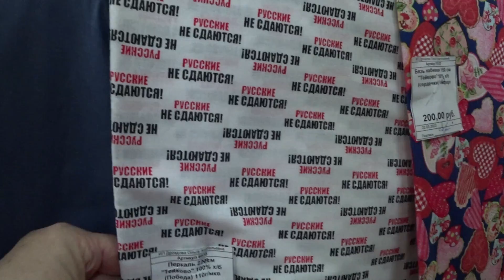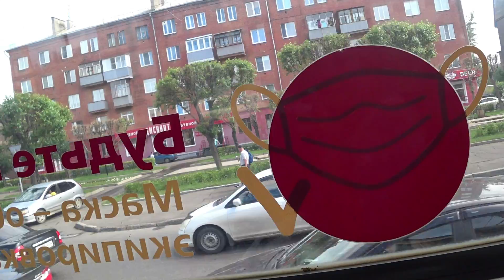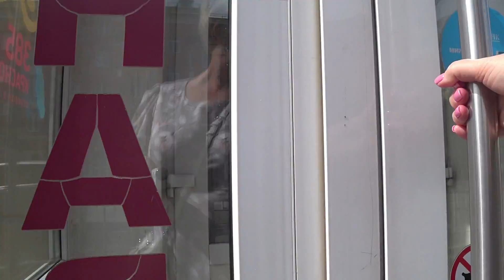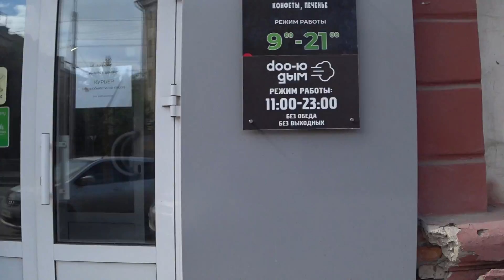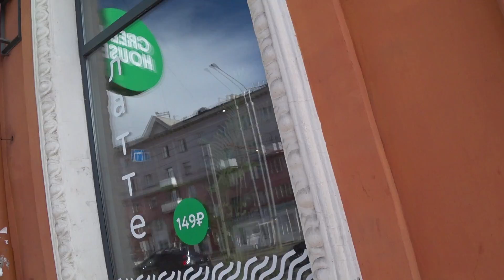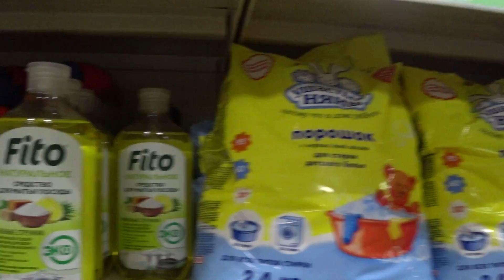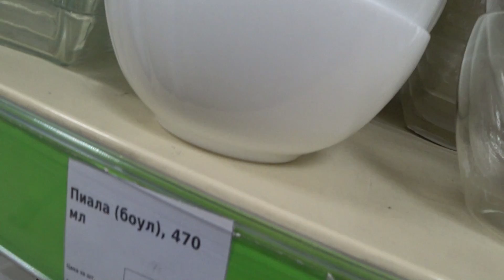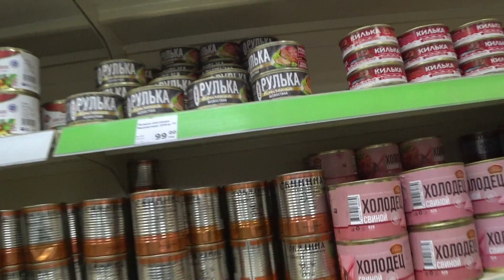ПЕЛЬМЕННАЯ СКАЗАЛА НАМ: "ОБЛОМИТЕСЬ!" Но мы не отчаялись!